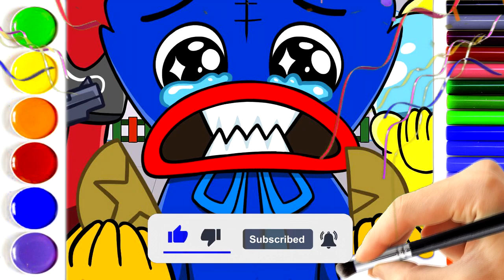How to draw HUGGY WUGGY! Learn to draw step by step! Draw with iDeen!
How to draw | Simple easy step by step drawing, please follow the steps and draw.

Learn to draw | Drawing and Coloring